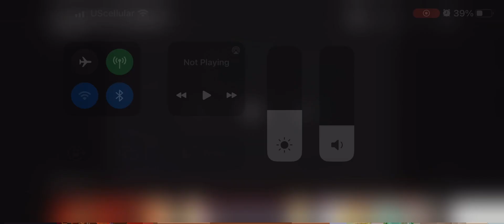Coming soon to theaters